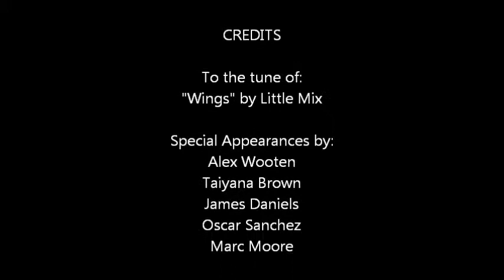Things Civics Video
"Things" Civics music video. To the tune of "Wings" by Little Mix. -Alex & Oscar